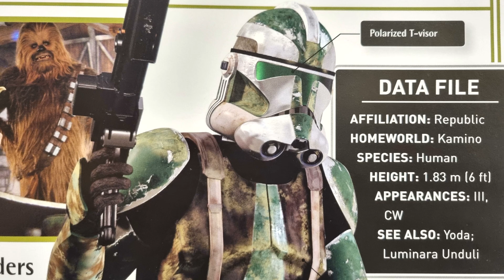Star Wars: Your Training is in your Blood (33)